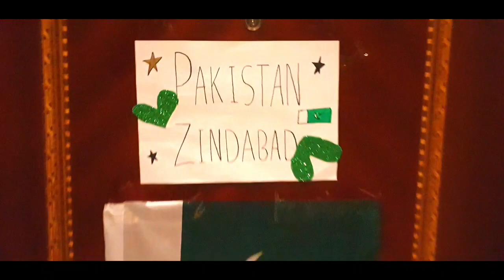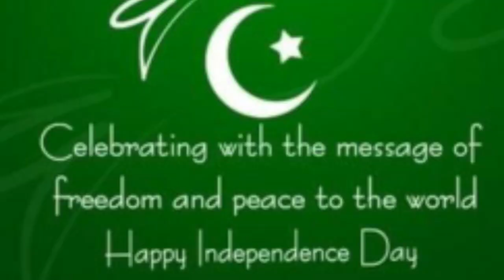PAKISTAN INDEPENDENCE DAY CELEBRATION IN DUBAI|PART 2|OVERSEAS PAKISTANI KIDS 😀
14 August 2020,
PAKISTAN INDEPENDENCE DAY CELEBRATION IN DUBAI|2020|PART 2|AZADI DAY|OVERSEAS PAKISTANI KIDS 😀

SURPRISE SURPRISE SURPRISE:

FRIENDS THIS VIDEO WILL BE IN URDU BECAUSE IT'S OUR MOTHER TONGUE.

HEY GUYS,
This is the part 2 of our Pakistan day celebration.
👉You will learn to make independence day props in part 1.
👉In part 2, We will show you how overseas pakistani kids celebrate Pakistan independence day in Dubai.
👉Design your own independence day props at home and enjoy this independence day.
👉In part 2, We will decorate our house with friends and do a lot of fun.

pakistan independence day celebration,
pakistan independence day performance,
pakistan independence day 2020,
pakistan independence day 1947,
pakistan independence day 14 august,
14th august pakistan independence day,
14th aug pakistan independence day